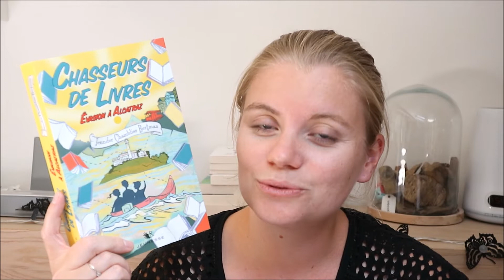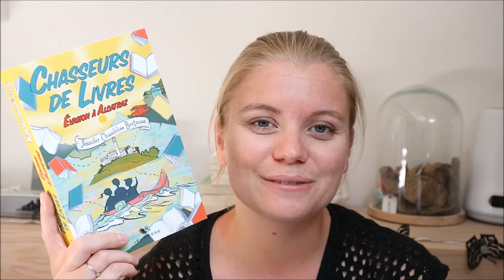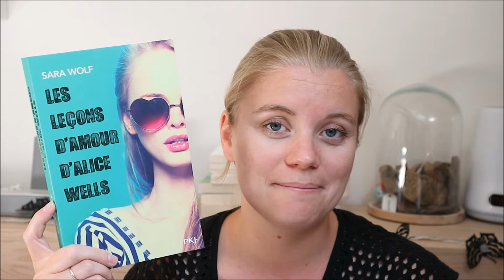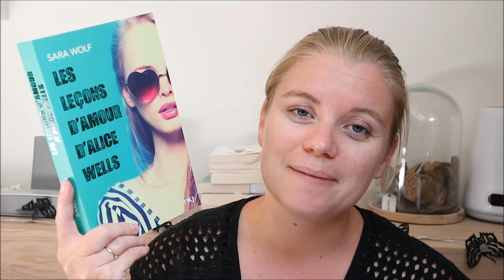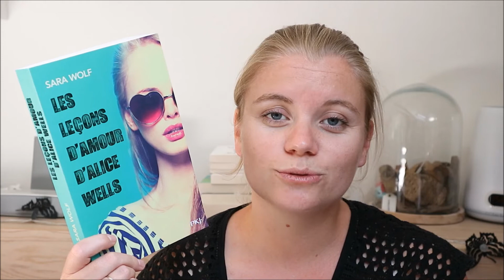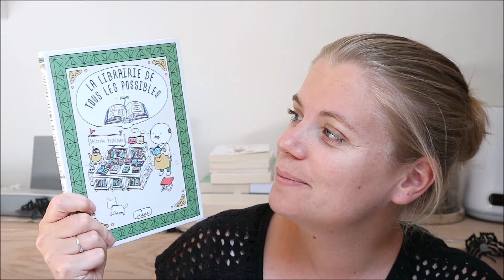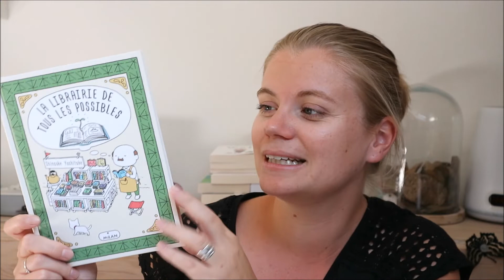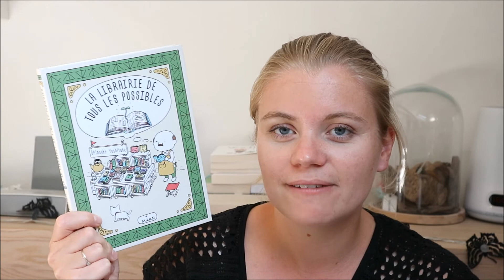UPDATE LECTURE #10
Je vous retrouve aujourd'hui dans un point lecture spécial "Rentrée littéraire 2018".

Liens vers les livres présentés :

- Chasseurs de livres - T03 - Evasion à Alcatraz (Jennifer Chambliss Bertman)

- Les Leçons d'amour d'Alice Wells (Sara Wolf)

- La Librairie de tous les possibles (Shinsuke Yoshitake)

Si vous achetez le livre via ce lien je touche une petite commission sur les ventes (environ 7%). Ça ne change absolument rien pour vous ! Le prix reste le même.

Si vous avez aimé la vidéo, "un petit pouce en l'air" me fait toujours super plaisir (et c'est gratuit !). ♥